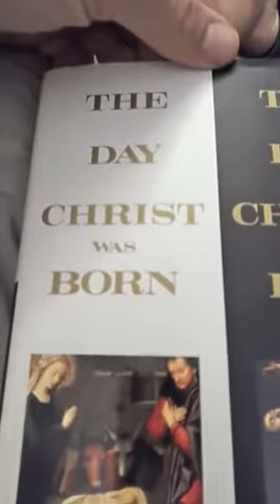day 2 of 5 advent readings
the day Christ was Born by Jim Bishop